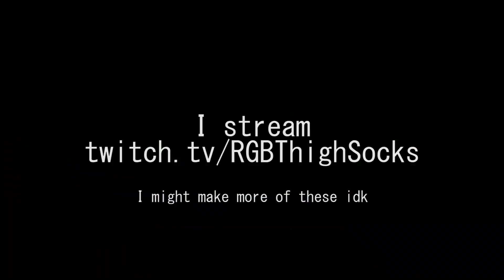Blight Jflick montage (OUTDATED)